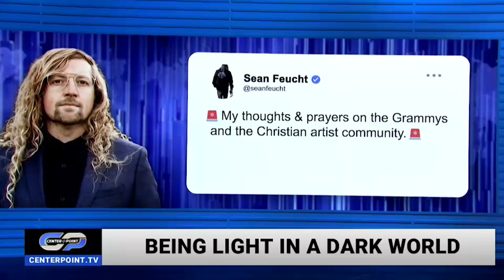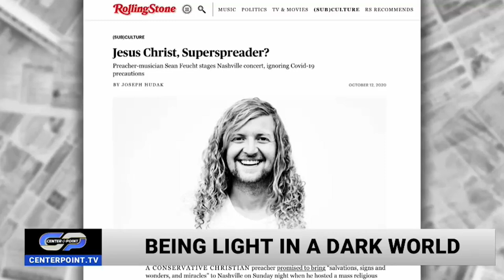Sean Feucht discusses the "State of the Kingdom" on TBN Centerpoint